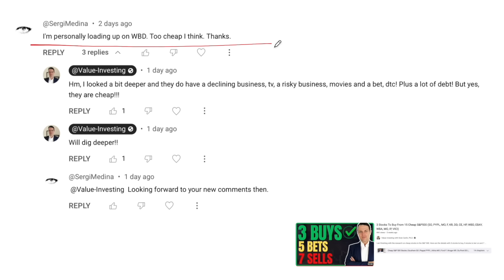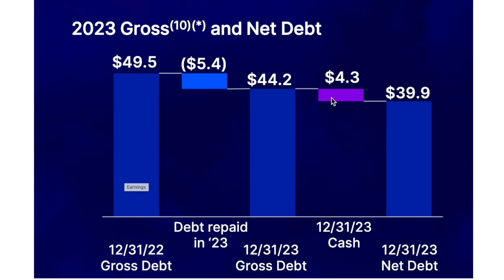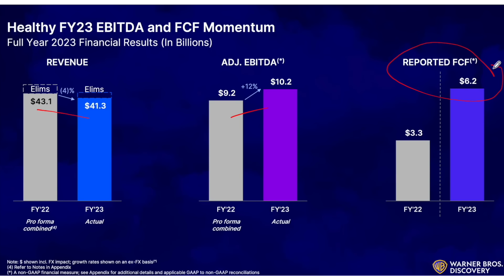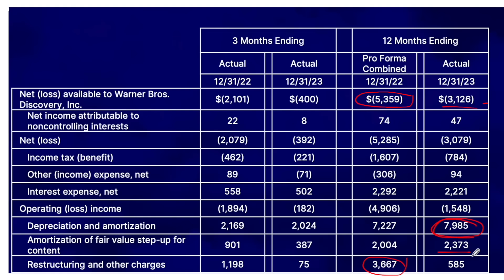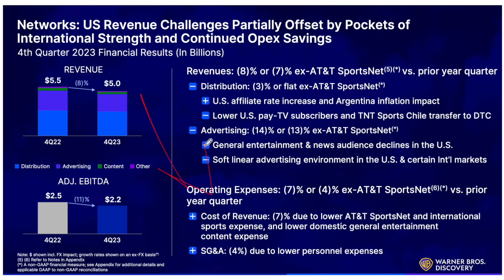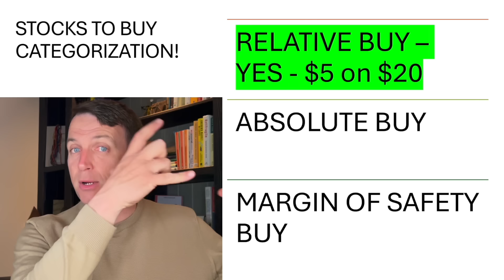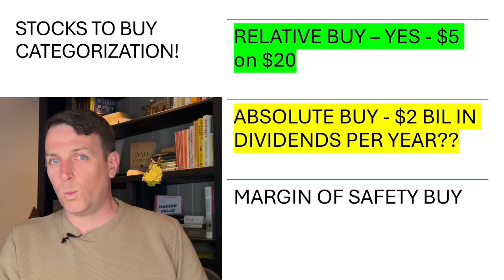WBD Stock Looks Good with a FCF yield of 25%, But Not Enough For Me :-(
I discussed Warner Bros Discovery WBD stock a few times and it is definitely cheap with the high free cash flow yield, interesting brands and market situation. However, not really for me.

I am also a book author:
Modern Value Investing book: